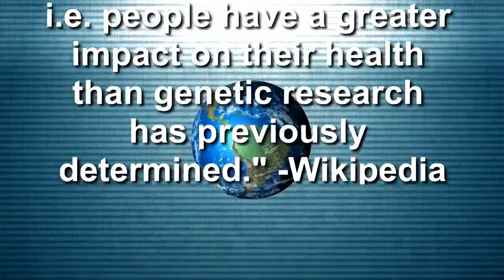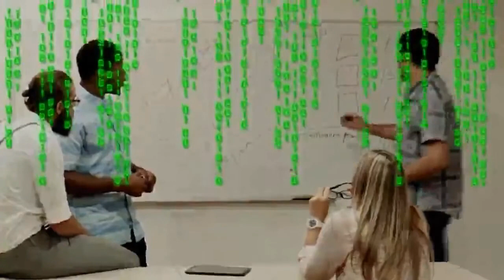Dr. Bruce Lipton FREEDOM FROM FEAR - Video 2020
About Dr Bruce Lipton:
He received his Ph.D. Degree from the University of Virginia at Charlottesville before joining the Department of Anatomy at the University of Wisconsin’s School of Medicine in 1973. Dr. Lipton’s research on muscular dystrophy, studies employing cloned human stem cells, focused upon the molecular mechanisms controlling cell behavior. An experimental tissue transplantation technique developed by Dr. Lipton and colleague Dr. Ed Schultz and published in the journal Science was subsequently employed as a novel form of human genetic engineering.